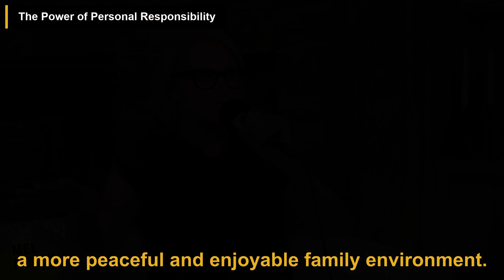Tired of Family Conflict? This Mindset Hack Will Change Everything! | The Mel Robbins Podcast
In this podcast episode, Mel Robbins discusses transforming family dynamics, emphasizing that change can start with one person—potentially you. She introduces the "Let Them Theory," which encourages acceptance of family members as they are ("let them") while empowering individuals to focus on their own actions and responses ("let me"). Robbins highlights the importance of perspective, urging listeners to empathize with family members to improve relationships. She advises against engaging in contentious debates during family gatherings and stresses personal responsibility in shaping connections. By embracing these principles, Robbins believes individuals can create a more harmonious and fulfilling family life, reminding us of the preciousness of time spent with loved ones.

00:00 Introduction
00:16 Understanding Family Dynamics
00:51 The Let Them Theory
01:43 The Importance of Perspective
02:29 Navigating Difficult Conversations
03:21 The Power of Personal Responsibility
04:05 Embracing Change and Connection

This video is a podcast summary of The Mel Robbins Podcast episode titled 'The Simple Tool That Will Transform Your Family Dynamic'.

Publish date: Nov 25, 2024